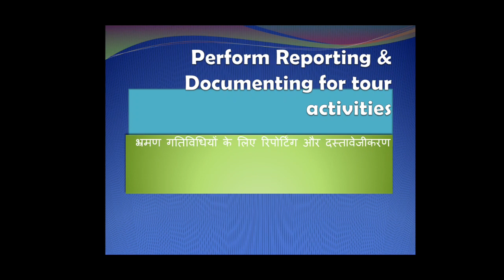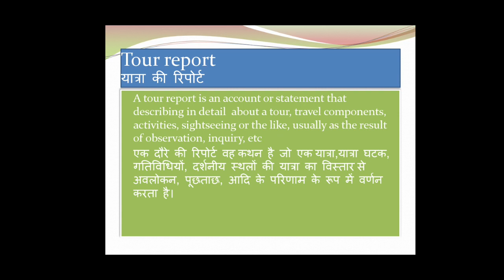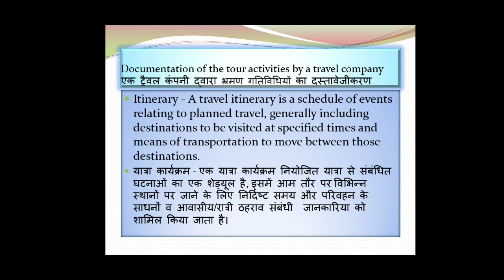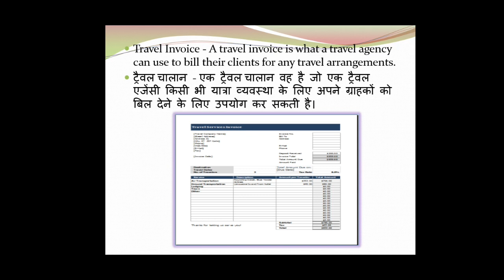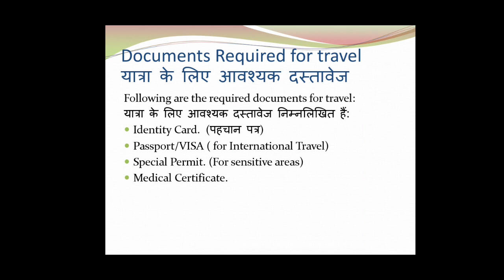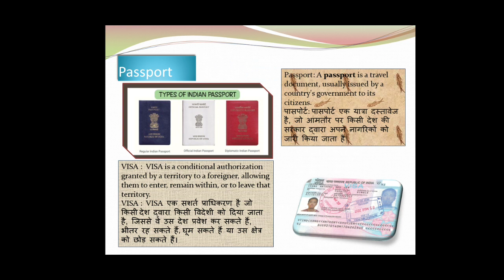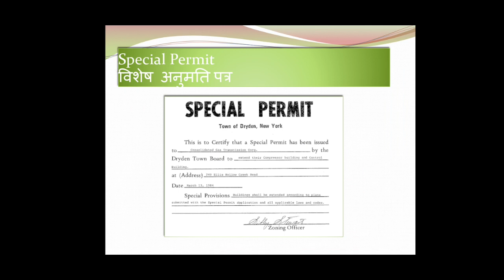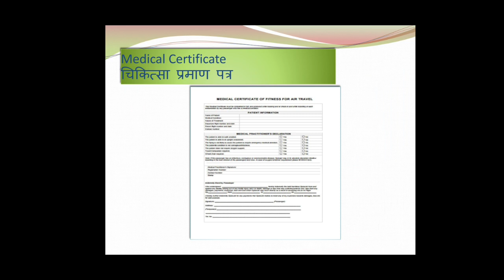Perform reporting & Documenting for tour activities